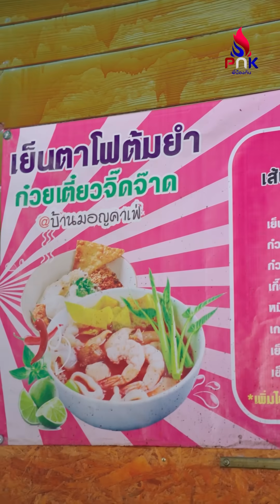พี่ฟู่ โดนคนรัก ทิ้ง ตอนตกอับ (ขอบคุณที่ทิ้งกันไป)